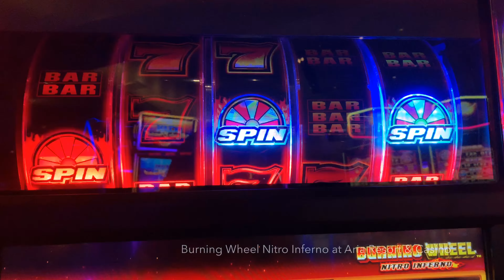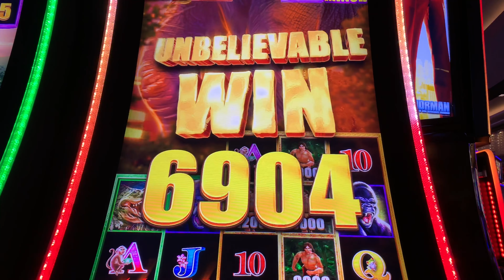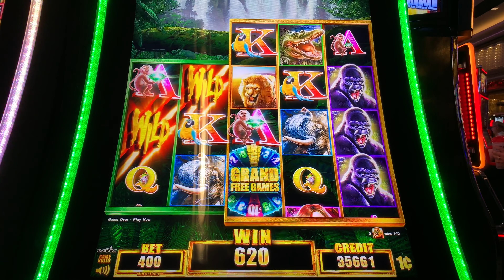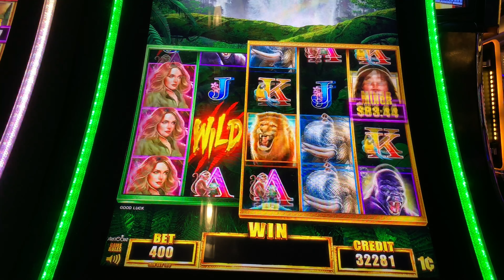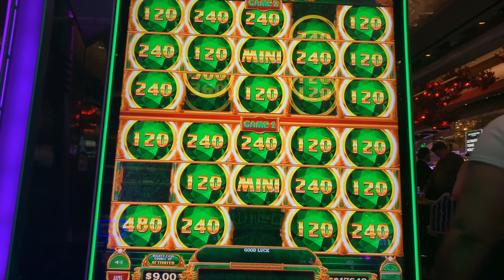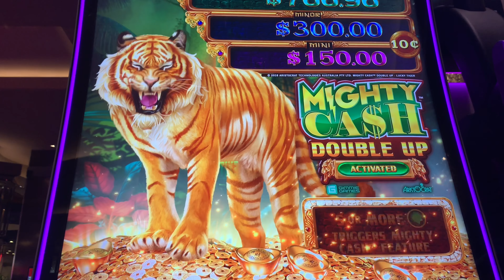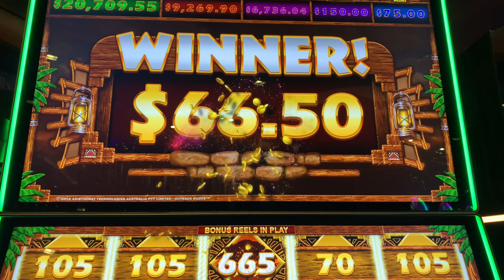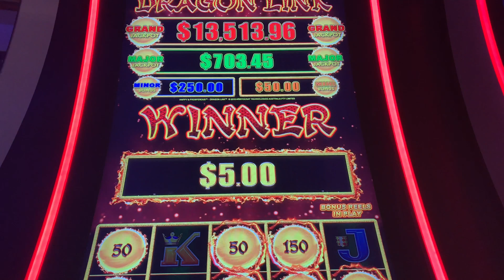👸🏽🤳🏽🎰 I WON BIG ON HIGH LIMIT MIGHTY CASH DOUBLE UP!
I'm a WINNER every time when I bring these to the casino!

Film like GQS with these!

Finishing up my time in Vegas! I was able to get som great wins in Vegas! Enjoy!

♥️ 👸🏽🤳🏽🎰  Thank you to all GQ Squad members!
***Carla S.
***Elvia's Slots
***The Average Gambler
***Jacqueline C.
***James Arey Slots
***Jessica F.
***Lori Bandow
***Palm Spring Spinners
***Mariyln W.
***Wing Wang Slots
***Mark P.
***Cassanova Slots
***Angie Brandt